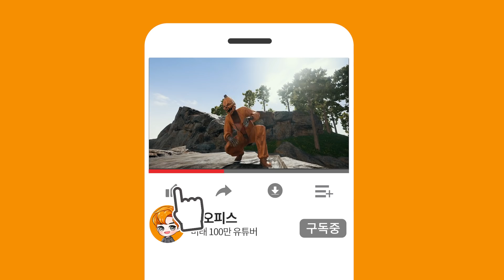배그 신규 스킨 출시 ! 베네치안 무기 스킨 ! 무기 스킨 엄청많다~